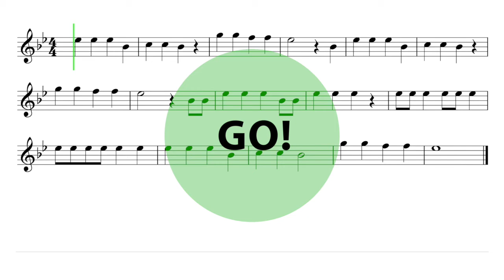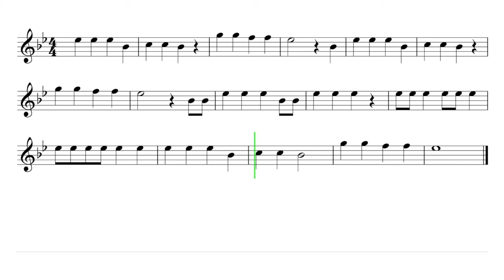Let's Play "Old MacDonald" - Flute, Oboe, Mallets